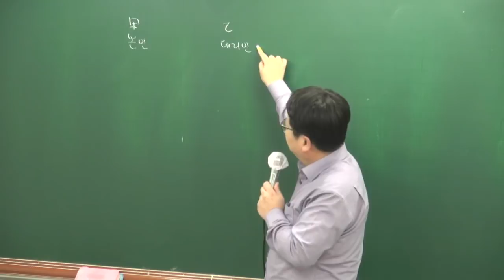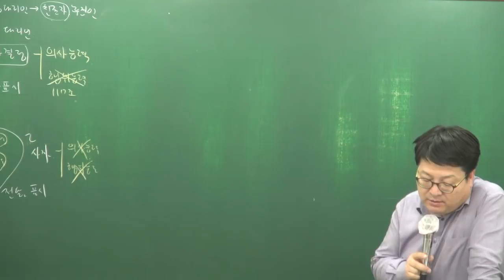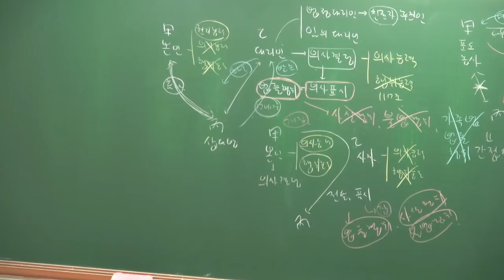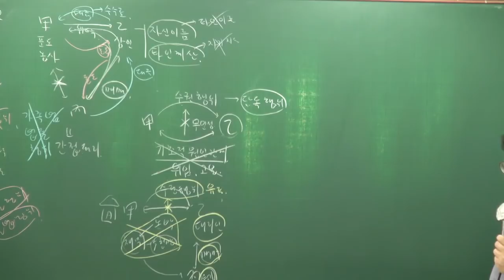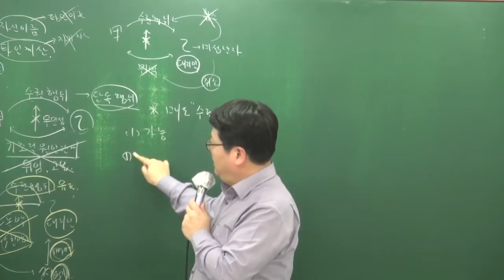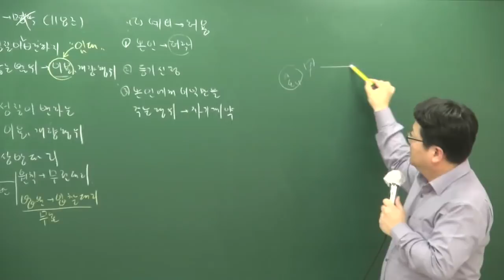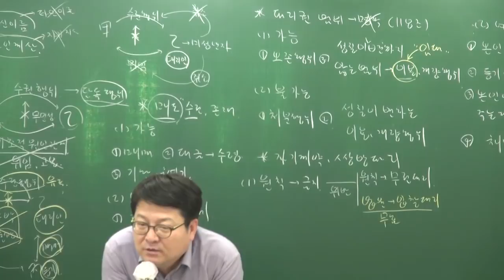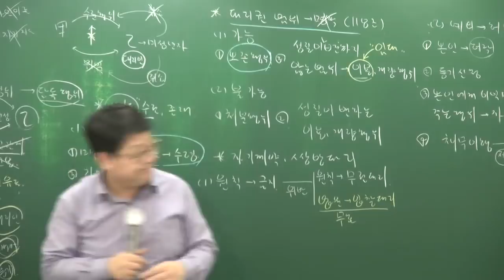[공전무] 2018년 민법및민사특별법 고급이론 3-10